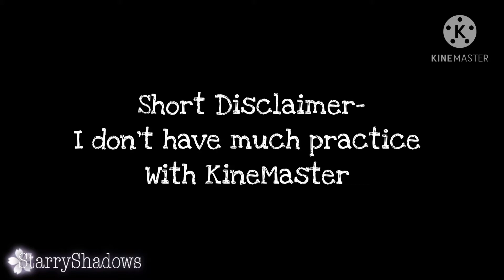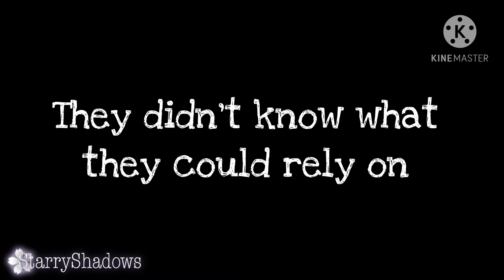No Friends GCMV ||Ft. all my OCs|| New Years Special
Thank you guys so much for an amazing year! Can’t wait to see what the future holds!!!

(If you weren’t in this video, it doesn’t mean you aren’t my friend. No hurt feelings were intended at all!)

OC List (in order of appearance)
Phoenix
Jamal
Cypress
Luka
Benjamin
Silver
Tyler
Juniper
Mrs. Crimson
Natasha
Adam
Jackie
Auralie
Alder
Afton
Cain
Rain
Dalia
Nixon
Jacks
Dauntless
Quinton
Starry
Berri
Starry’s Mom
Starry’s Dad
Max
Aero
Terra
Alyssa
Auralie (yes again- sorry)
Charity
John
Elaine
Crow
June
Marlee
Rose
SugarSkull (Squad)
CheesyPug1417 (Squad)
TheCandyCoolGirl (Squad)
StarryShadows (Squad)
Starry (again- I know)
IRL OC

I was originally gonna do an Oblivion GCMV with all of my OCs, but then I realized my friend Krafty already made an amazing one, and I’d subconsciously copy it lol